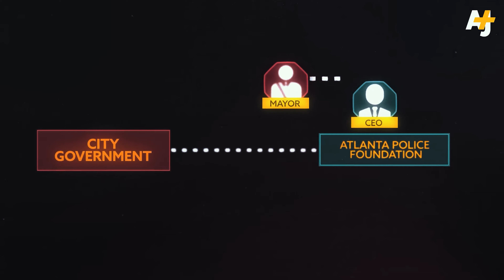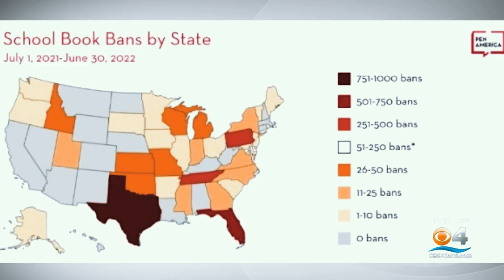Dialectix - Time Is Ticking (THERE'S A WAR OUTSIDE)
Police murdering innocent people left and right, black indigenous, white. Tanks and bombs and unlimited riches goto Ukraine while we suffer here and fascists are erasing us in the school. These are not random events. This is capitalism in crisis going to fascism. Holla at me if you agree we need to finally organize to fight our common capitalist/fascist/imperialist enemy!